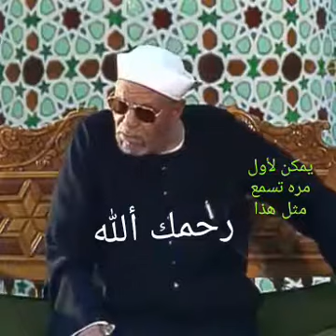كان ل عمر مثل علي فمن ل علي مقطع روووعة للشعراوي